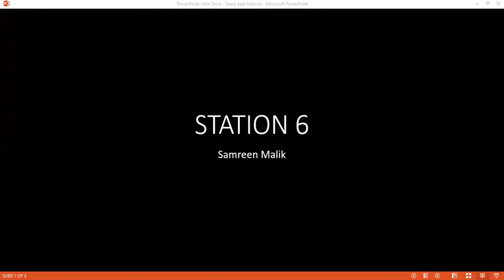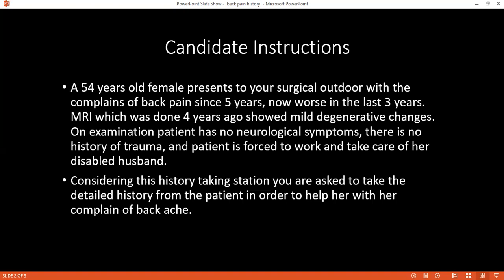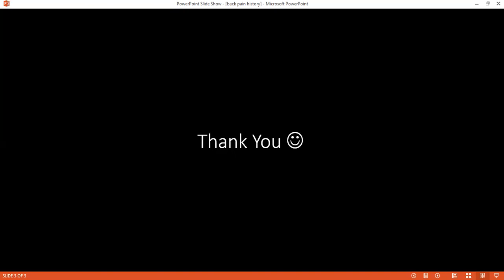HISTORY TAKING STATION OF BACKACHE